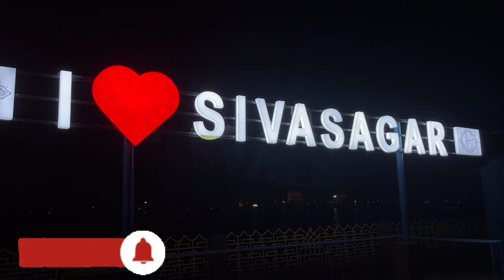The fun part ( with cousins) , Sivsagar Part 2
The state of Assam, then under the Ahom rulers, descendants of the Shan prince, Sukaphaa. It was at this time that King Gadapani came into power and gained full and strong control over Assam, and reclaimed the region of lower Assam and Guwahati from the hands of the Mughal Emperor, Aurangzeb. But his ascent to the throne would not have been possible without the selfless surrender of his wife, Joymoti.
The Prime Minister to the Lora Raja or boy king Sulikhpaa, Laluksala Borpukan had ordered for all the princes of the Ahom dynasty to be mutilated.
The aim was to keep his puppet king on the throne, and so would his power over the ruling of the state. In a situation like this, all the princes of Sukaphaa’s clan were fleeing for their lives. Prince Gadapani, the most obvious heir to the throne, escaped to the Naga hills.
When the king’s men failed to find Gadapani’s whereabouts, his wife, Joymoti was called upon, for it was believed that she must be aware of her husband’s whereabouts. She was tortured for a period of fourteen days, in ‘Jerenga pathar’ in Sivasagar. She was tied to a thorny plant and inhuman physical afflictions were inflicted on her body, on the orders of Laluksala Borpukan. The courageous woman that she was, Joymoti did not reveal Gadapani’s lair, keeping mum throughout the period of her horrendous inflictions. The tremendous sacrifice of Joymoti for her state brought about a ‘renaissance’ in the history of Assam.
The story of Soti Joymoti, however lives, in the form of the architecture built in her memory, by her elder son, Sukhrungphaa, or Lai. The Joysagar tank, the largest of all tanks built by the Ahom Kings, also the largest man-made lake of India, stands on the very place in Sivsagar, where Joymoti was tortured three centuries ago.
I hope this helped you and if you guys still want to know more then you can find the story in google .

Love Yaa guys ❤️